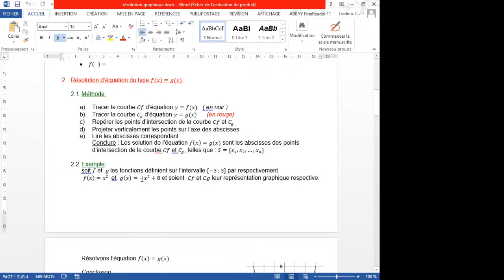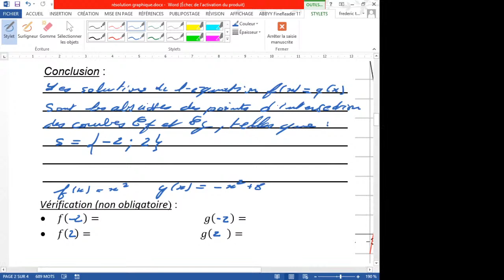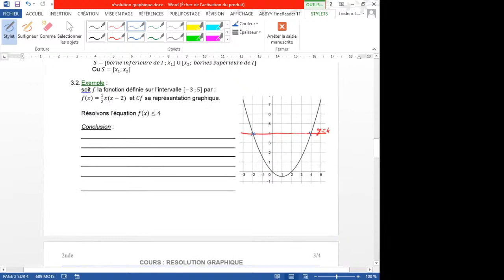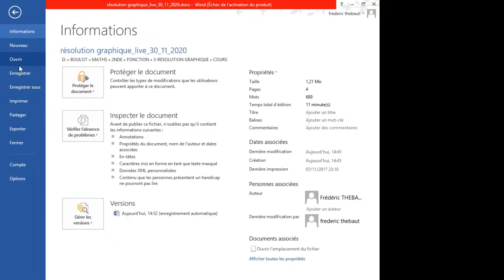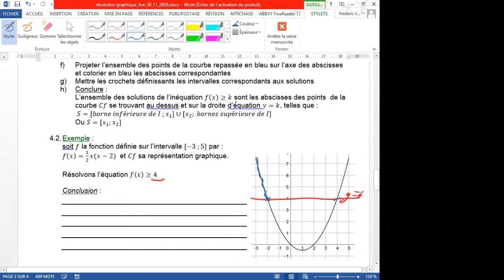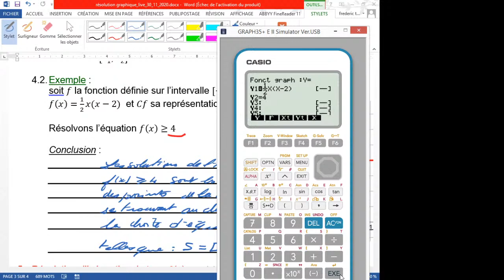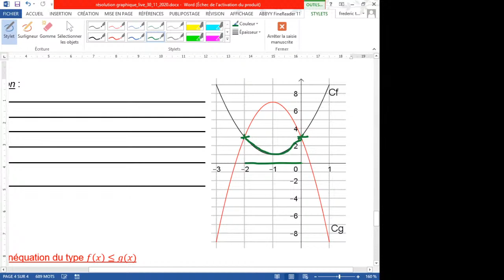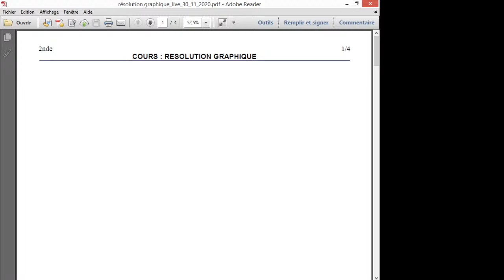2D5_résolution graphique d'équation et d'inéquation_30_11_2020_14h00